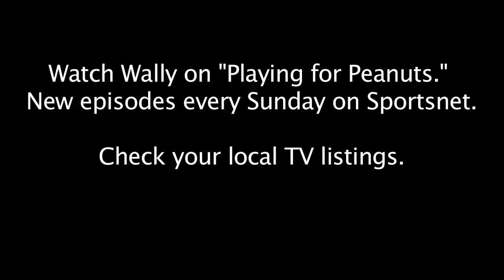Minor League Manager Tirade (NSFW)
Uncensored video of manager Wally Backman dropping some f-bombs on an umpire after a close call.

This is extra footage from "Playing for Peanuts" - a documentary TV series about minor league baseball.

ORDER THE DVD BOX SET (3 Discs, 10 Episodes + Bonus Features)